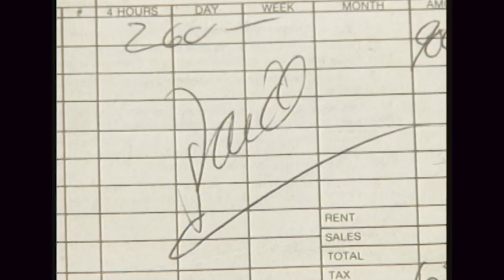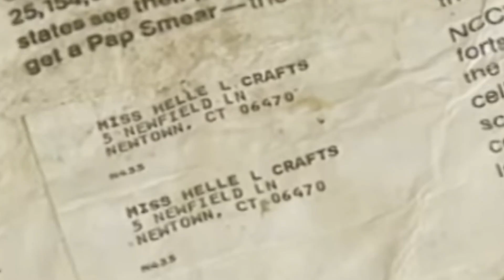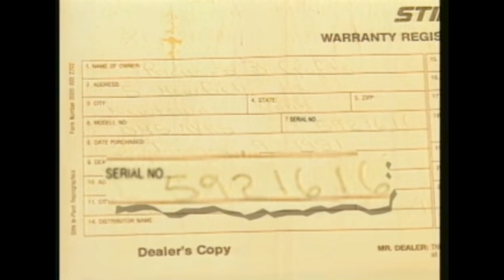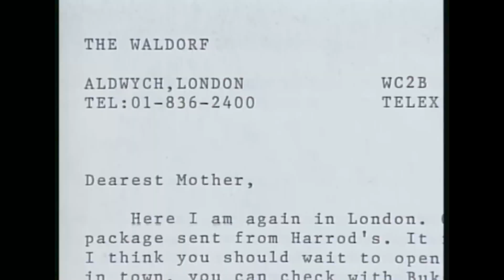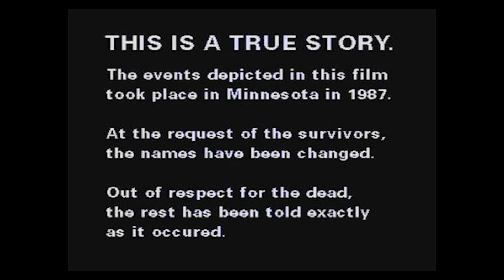The Woodchipper Murder: Helle Crafts meets a terrible fate in this infamous case.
We discuss the murder of Helle Crafts, a flight attendant who was murdered in the 1980s. Her terrible death and the way she was disposed of have become infamous and even inspired the movie, Fargo.